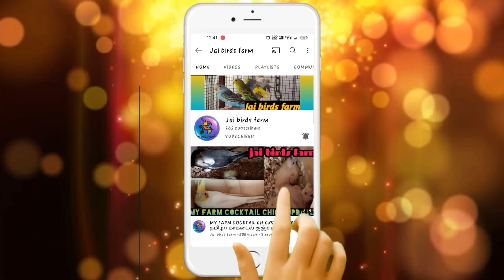Buy a new Java birds for our farm / Jai birds farm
Hi Friends
Welcome to jai birds farm

In this video our Java birds are getting adult and we don't know the genter so we going to Java breeding and check it's genter and buy a perfect pair for our Java birds and arenge a new cage and pot setup